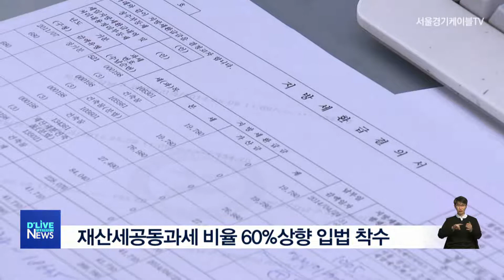[서울시] 재산세공동과세 비율 60%상향 입법 착수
서울시 자치구의 재산세
공동과세율을 현행 50%에서
60%올리는 내용의 법안이
국회에 상정됐습니다.

국회 행정안전위원회 소속
이해식 의원은 지난 21일
이같은 내용의 지방세 기본법 개정안을
대표 발의했다고 밝혔습니다.

이의원은 현재 구에서 걷은
지방세 중 절반을
서울시가 25개 자치구에
균등 배분하고 있으나
여전히 강남 강북 간
재정불균형이 심각하다며
개정안 발의 이유를 설명했습니다.

그러면서 강남구와 서초구의 경우
각각 3,644억 원과 2,396억 원의
재산세입을 보인 반면
강북구와 도봉구는
각각 772억 원과 776억 원을 기록해
공동과세 비중 상향이
불가피 하다고 덧붙였습니다.